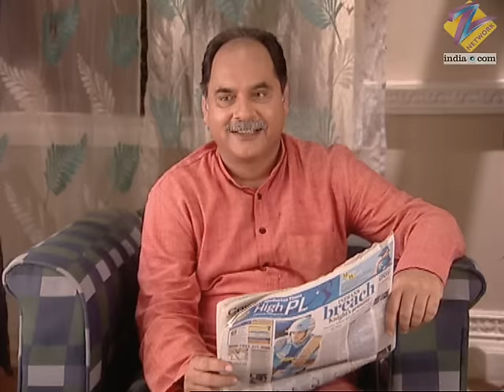Ep. 366 | Satish ने की Manav से Jaywant की बुराई | Pavitra Rishta | Zee TV